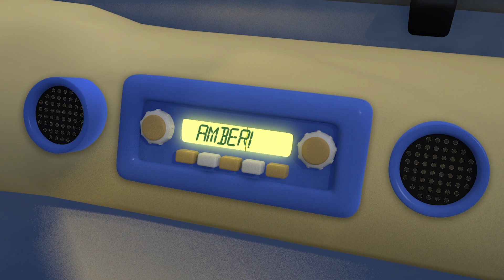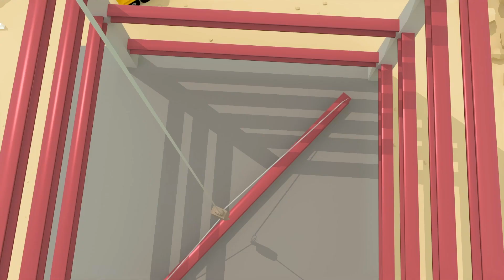If You're Happy And You Know It - Gecko Songs! | Kids Songs | Kids Learning | Truck Songs